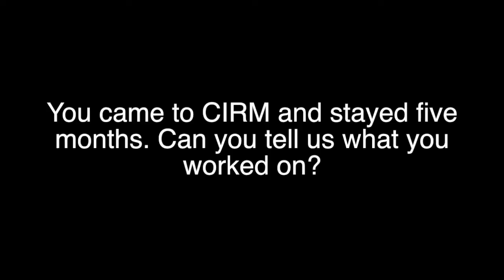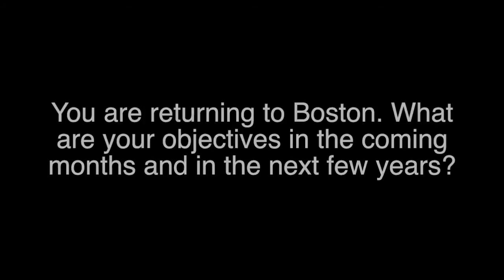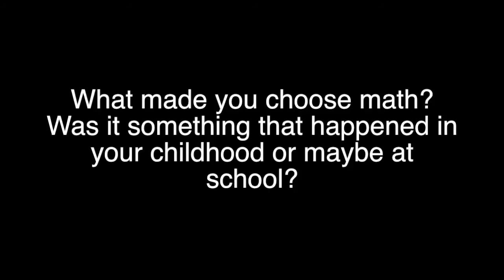Interview at CIRM : Sarah BRAY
Sarah Bray, PhD Student, Tufts University, School of Arts and Science, Department of Mathematics
Previous Degrees: Hamilton College
Year at Tufts: 3
Advisor: Hasselblatt